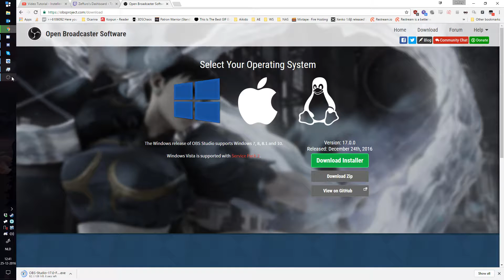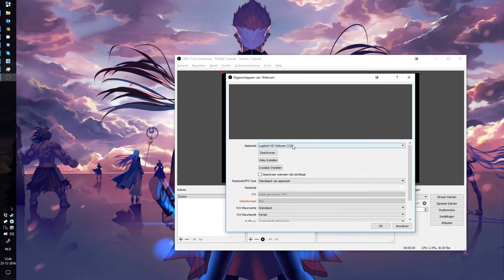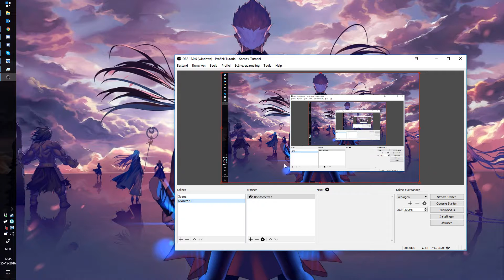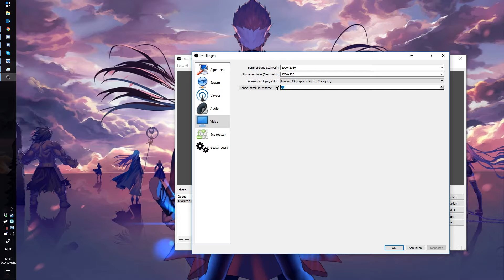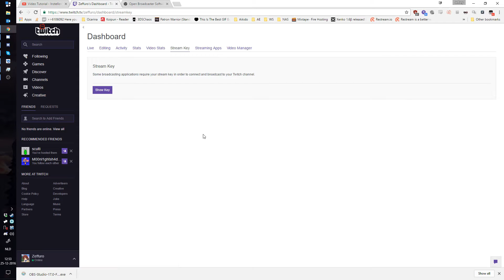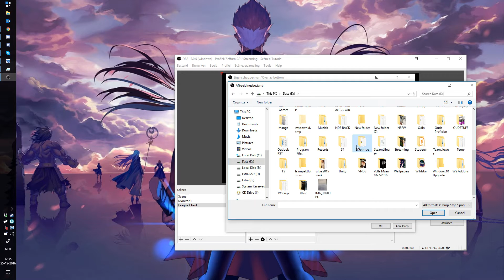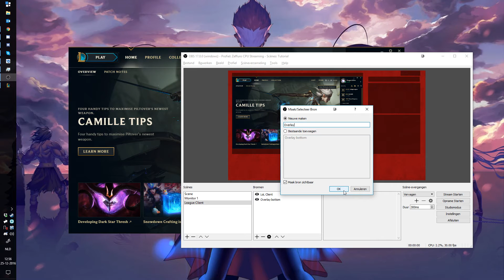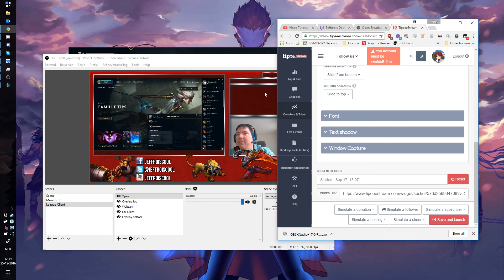Video Tutorial - Instellen van OBS Studio (Open Broadcaster Software Studio)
Hier een video tutorial van hoe je OBS correct instelt en kan gaan streamen / lokaal opnemen.